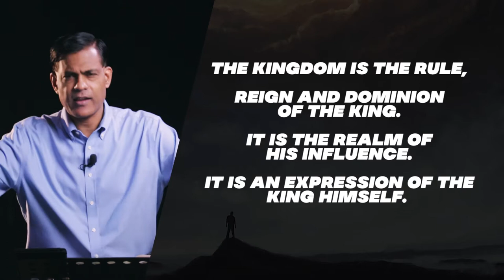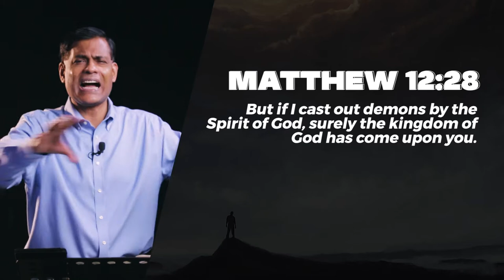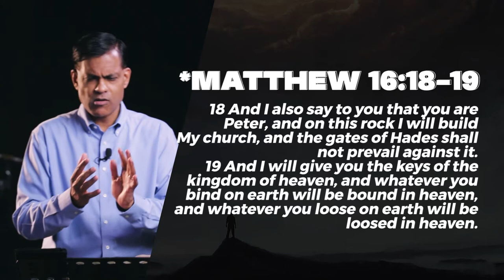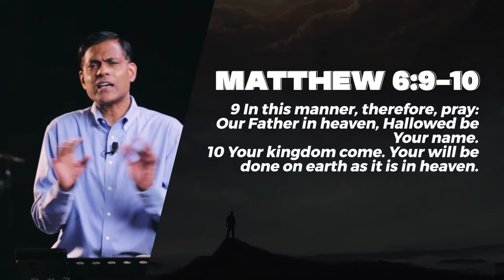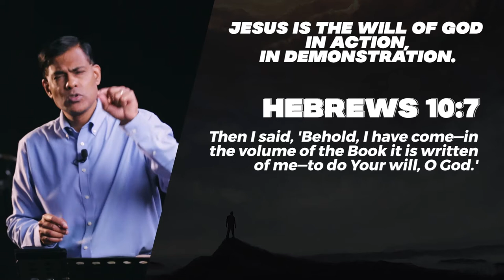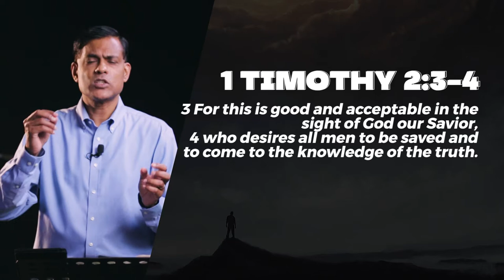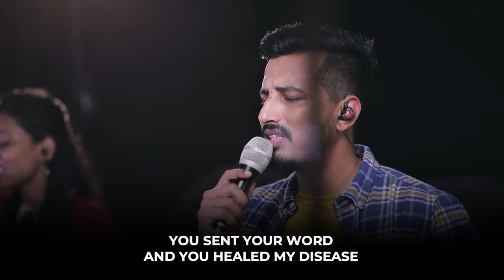Supernatural Sunday : On Earth As in Heaven | Ps Ashish Raichur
What did Jesus intend for us, when He invited us to pray "your Kingdom come, your will be done on earth as it is in heaven". Our call as co-workers is that through prayer and through the exercise of the authority vested in us, we further God's Kingdom and establish His will here on earth.

Song Credit
Song: I Am The God That Healeth Thee
Artist: Don Moen
Album: Ultimate Collection
[Merlin] Absolute Label Services; Adorando Brazil, LatinAutor, Capitol CMG Publishing, LatinAutor - UMPG, ASCAP, and 13 Music Rights Societies